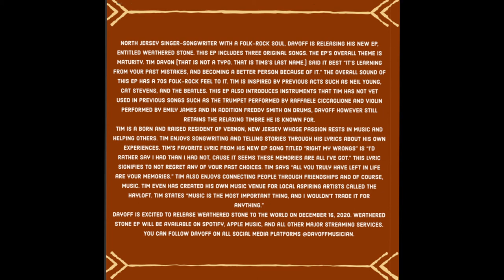CCM Music Practicum Music Business Project - "For You" by Day Off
CCM Music Recording Practicum and Music Business collaboration projects are entire semester projects where students create a 3 song EP with artwork, electronic press kits, podcasts, and promotional materials. Students learn what needs to be done to complete a commercially viable record project. We are proud to present a selected project from the past semester.